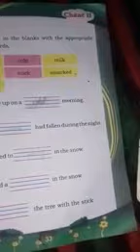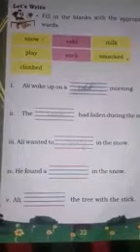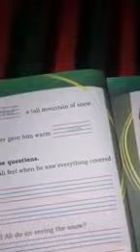2nd English The Snow Adventures (assignments) by Mohammad Shafi Khatana